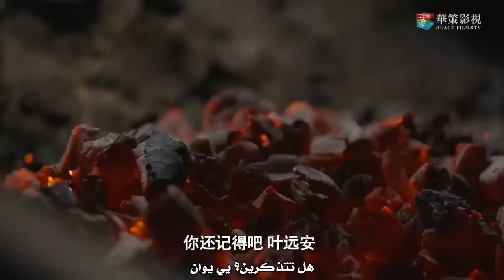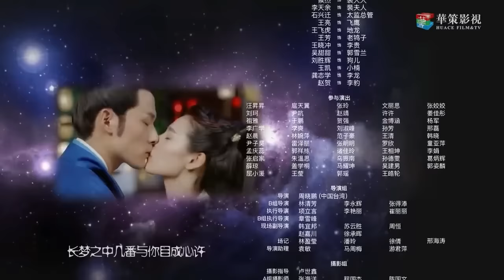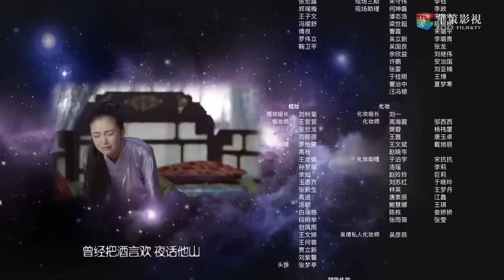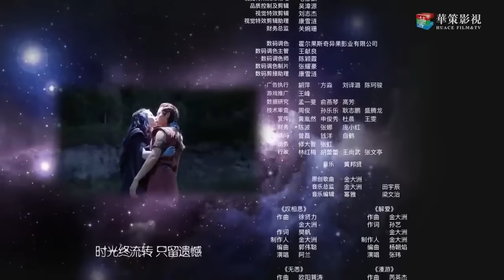"الحلقة 27 من مسلسل صيني " الملحمة الشرقية مترجم | "An Oriental Odyssey"